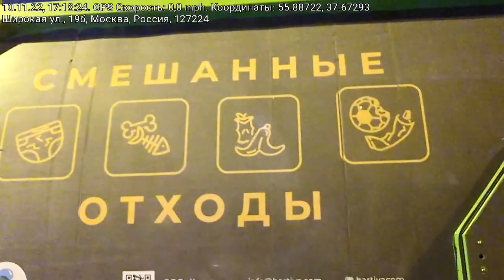Из Медведково в Перловку вечером, слушая "Вести ФМ" 10.11.2022.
Из Медведково  в Перловку на маршрутке 412, слушая радио "Вести ФМ" 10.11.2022.
0:01 - про опасения США отправлять ну Украину беспилотники
08:10 - про "нейтралитет" Швейцарии
14:12 - про частную застройку
22:10 - про проблемы с ручной кладью
25:59 - про рекламу и блогеров
31:17 - Hi-Teck